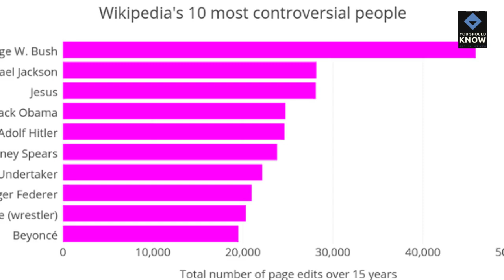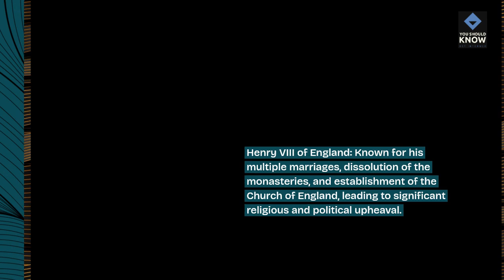Top 10 Controversial Historical Figures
Navigate the complexities of history with our top 10 list of controversial figures who sparked debate, division, and discourse throughout the ages. From polarizing leaders and provocative thinkers to contentious figures and divisive personalities, these individuals continue to provoke discussion and reflection on their legacies.